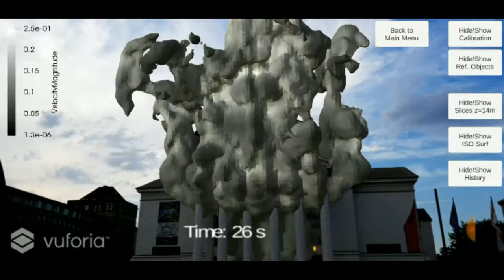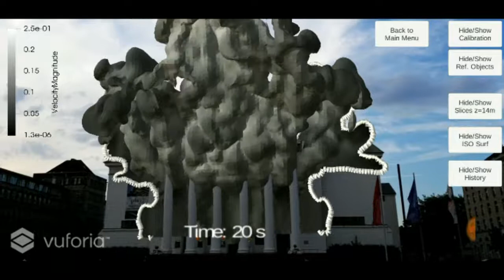Fire & Smoke Simulation in Augmented Reality on a real Building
Fire Dynamic  Simulation on the Opera House in Duisburg (Germany). Computational Fluid Dynamics (CFD) with the Fire Dynamic Simulator (FDS) Opensource Software form NIST. Building Geoetry taken from Google SketchUp Warehouse and implemented in FDS using BlenderFSD plug-in for Blender.
Four Lamps are simulated to ignite and burn at the same time. Smoke pattern and diffusion are shown by means of ISO Surfaces of Smoke Density (colored by velocity ) and a cross section plane with Smoke Density and Velocity countour . Paraview, Blender and Unity3D are used for rendering the results.